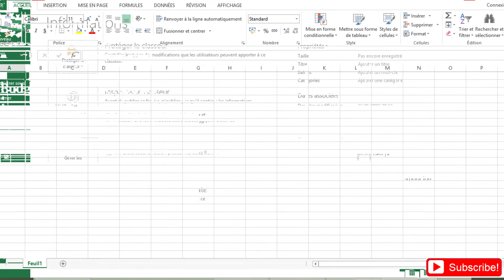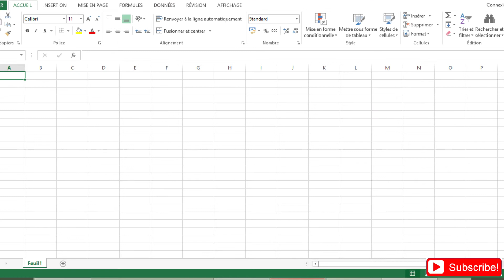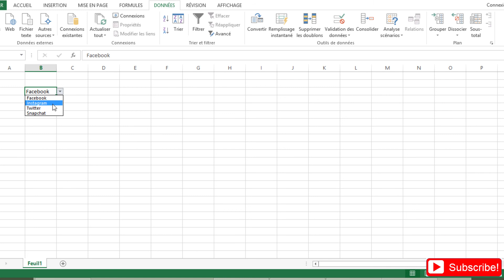How to Create a Drop down menu in Microsoft Excel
This video explains how we can create a drop down menu on Ms Excel.